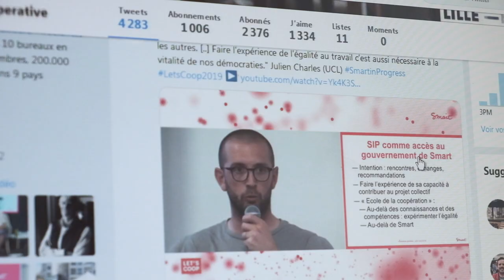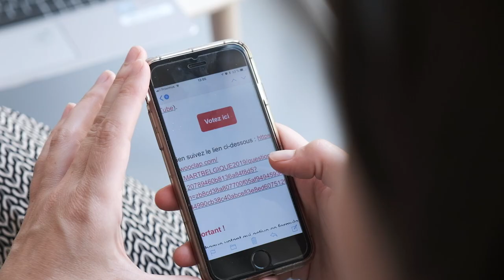Smart - Let's Coop 2019 - Aftermovie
Les lundi 17 et mardi 18 juin derniers se déroulait l’Assemblée générale de la coopérative Smart, à Lille et à Bruxelles.